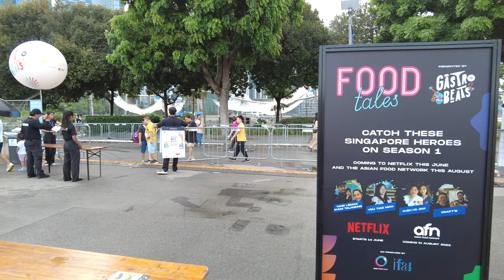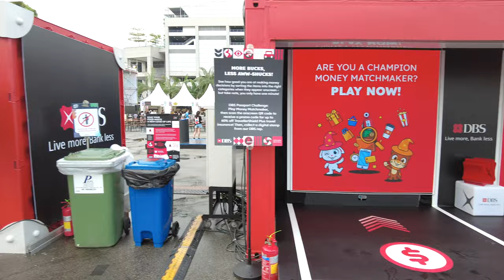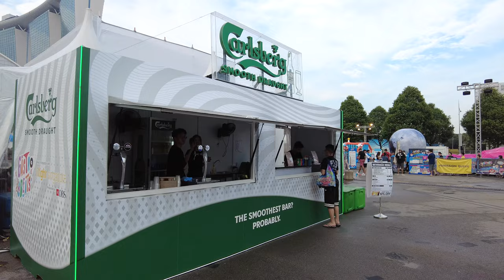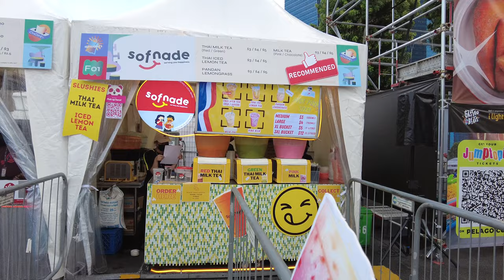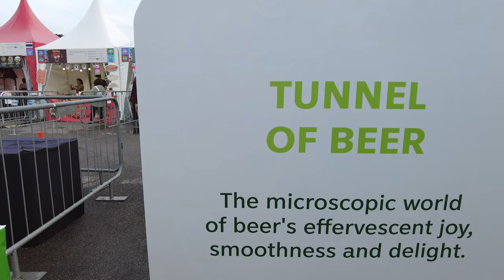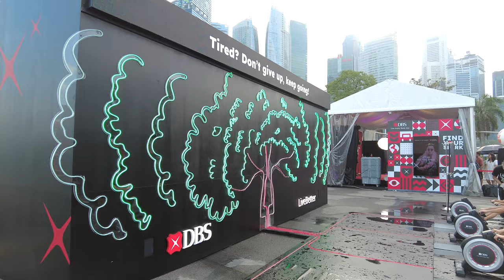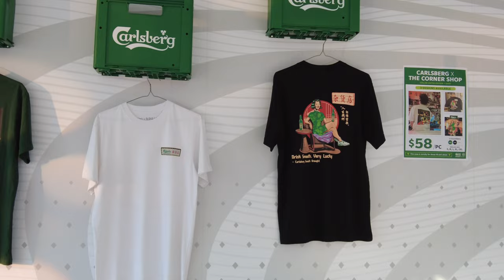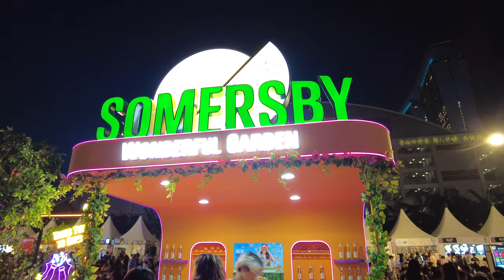Gastro Beats 2023 at MBS (1 - 25 June) 4K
(Skip to 00:32:53 for Peep Show Performance)
This simple video, we will visit an amazing carnival, Gastro Beats, beside MBS open space and have a walkthrough around it Gastro Beatshave lots of food stalls, game booths, arcade, claw machine, kids bouncing play area, carnival games and live band performance.
Hope you all like this simple walkthrough video.

Time Stamp:
00:00:00 - Opening
00:00:23 - Food Stalls Walkthrough
00:04:06 - Some Game Booths
00:06:28 - Stage area
00:08:04 - More Food Stalls
00:10:51 - Game booths
00:12:14 - Beer Booth
00:13:03 - Carnival Game Booths
00:14:49 - Claw Machine sand Arcade Games Area.
00:18:18 - Kids Inflatable play round area
00:19:52 - Tee Shirt Printing
00:20:27 - Having some food and Drink
00:20:50 - Amazing Busking Performance on stage
00:25:55 - When it gets darker...
00:30:51 - More Inflatable playground scene
00:32:53 - Live Band "Peep Show" performance